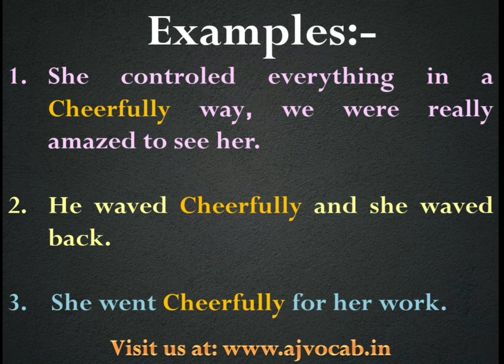Cheerfully Meaning in Hindi | Cheerfully ka matlab kya hota hai | AJ Vocab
Cheerfully Meaning in Hindi | Cheerfully Meaning | Cheerfully ka hindi meaning | Cheerfully ka Hindi me matlab | Cheerfully ka matlab kya hota hai | AJ Vocab